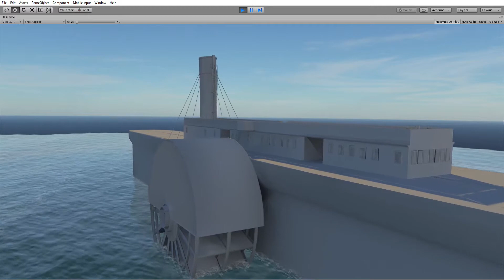R.M.S. Belfast 1.20 - 1910 - paddlewheel steam ship blender edit progress